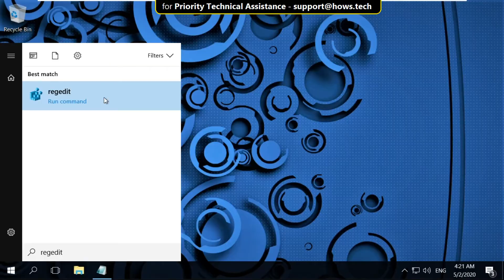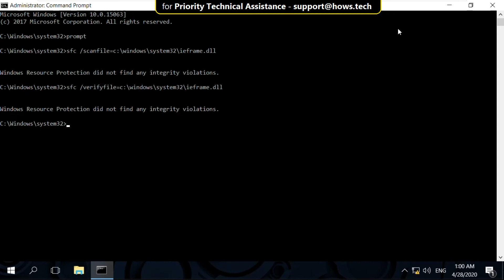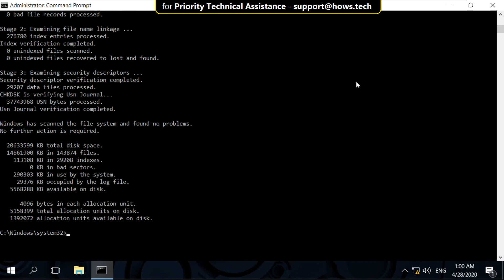How to Remove Shortcut Arrow Icon on Shortcuts | Get Rid of Annoying Arrows on Shortcut in Windows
[*Gift*] Animated Search Engine - Magical Experience

%windir%\System32\shell32.dll,-50